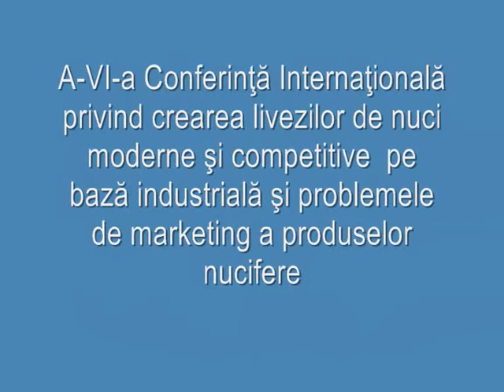Alocutiunea Ministrului Vasile Bumacov la conferinta a VI-a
Alocutiunea Ministrului Vasile Bumacov la a-VI-a Conferinţă Internaţională privind crearea livezilor de nuci moderne şi competitive pe bază industrială şi problemele de marketing a produselor nucifere - s.Rediul de Sus, rnul Făleşti, Republica Moldova - 6 septembrie 2012
Produced by INFONET Alliance - 2012